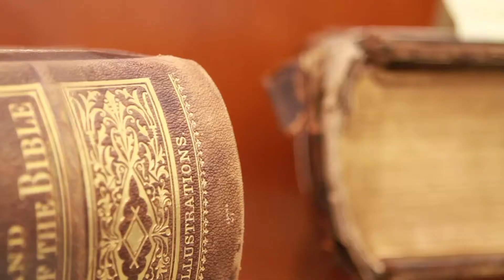4 Values of Carey | Carey Theological College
The four values of Carey Theological College are; the Bible, Jesus, the Mission and the Church.